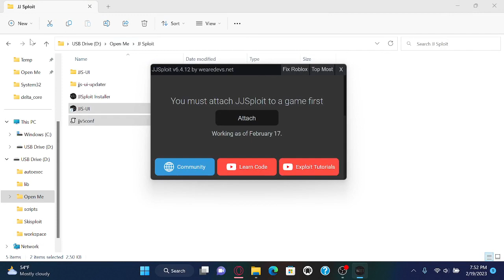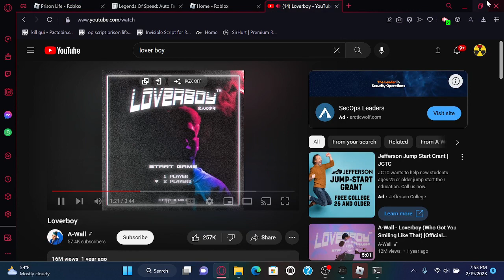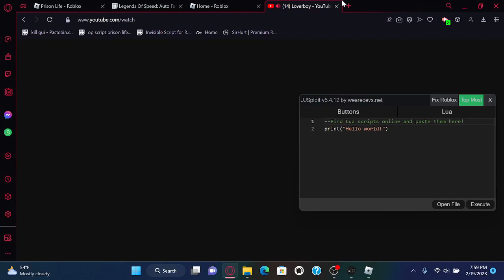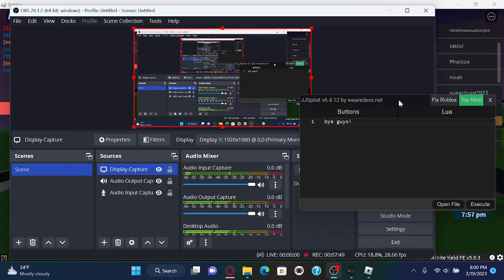JJSploit Showcase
name Loverboy by A-Wall